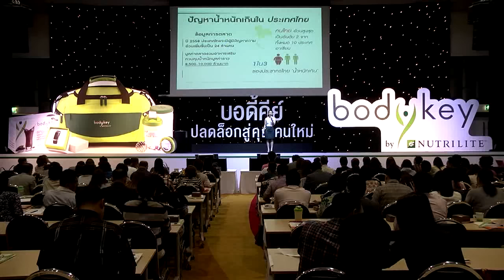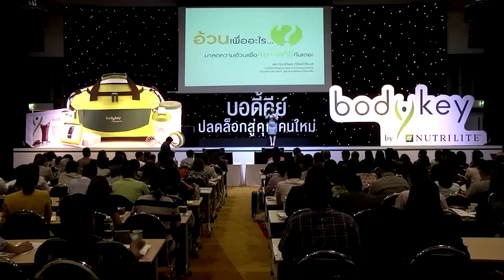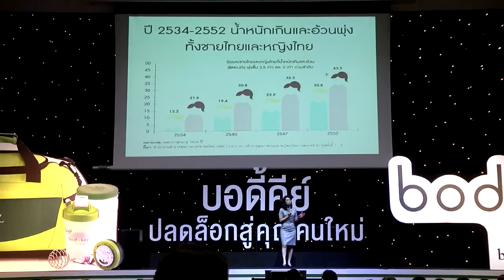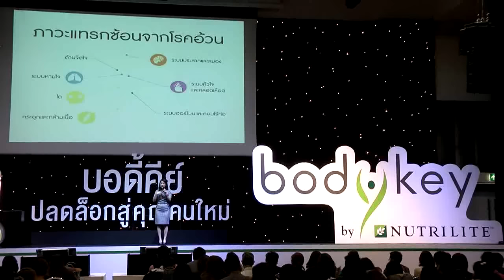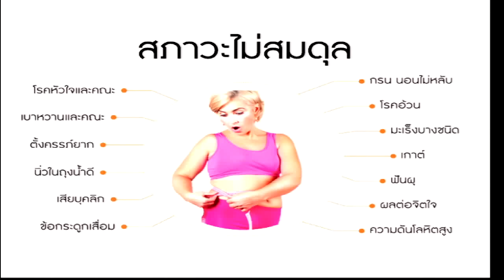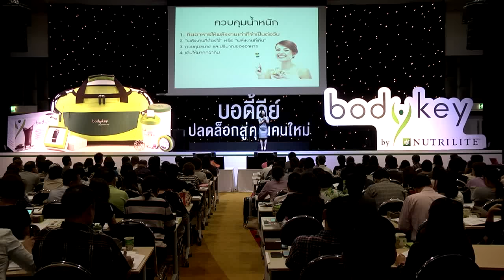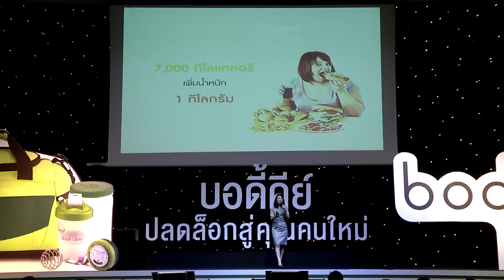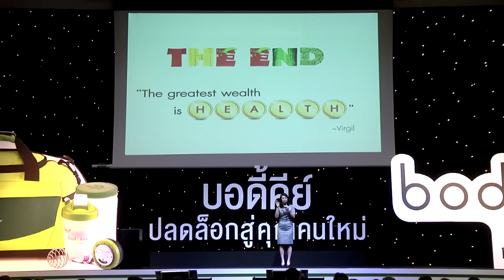อบรม BodyKey ปลดล็อกสู่คุณคนใหม่ 1/9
พบกับประสบการณ์จริงจากนักธุรกิจแอมเวย์ระดับผู้นำ ที่เข้าร่วมโปรแกรมบอดี้คีย์ 60 วัน...ปลดล็อกสู่คุณคนใหม่ ที่ใครๆ ก็สามารถประสบความสำเร็จได้ หากมีความมุ่งมั่นตั้งใจ และมีผู้ช่วยที่มีประสิทธิภาพอย่างโปรแกรมบอดี้คีย์